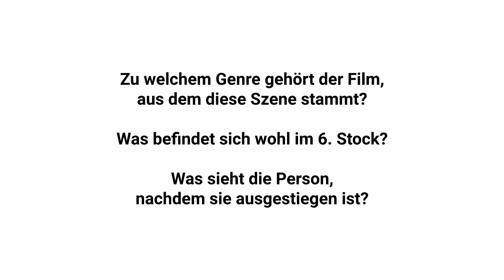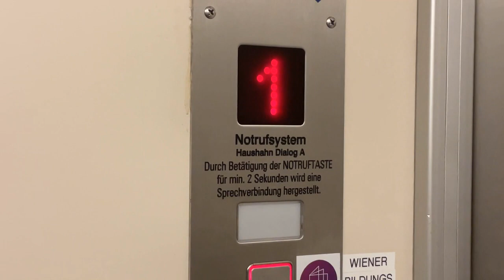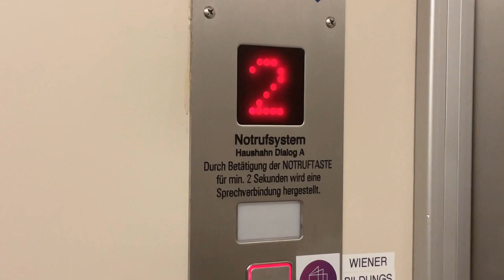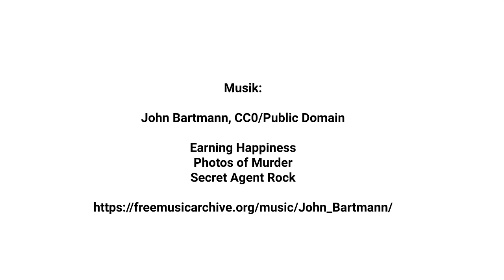Der Aufzug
In diesem Video siehst du dreimal hintereinander die gleiche kurze Filmszene. Jede Version wurde mit einem anderen Musikstück unterlegt.
Sie dir das Video an und überlege nach jeder Szene:
Zu welchem Genre gehört der Film, aus dem diese Szene stammt?
Was befindet sich wohl im 6. Stock?
Was sieht die Person, nachdem sie ausgestiegen ist?